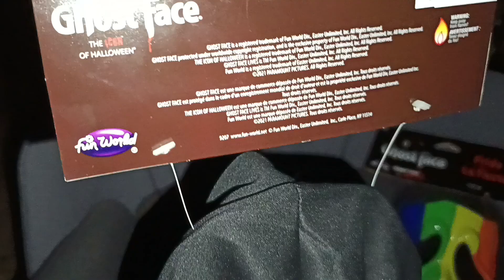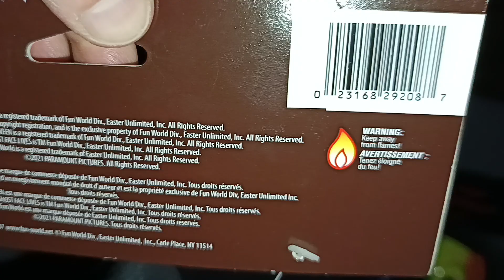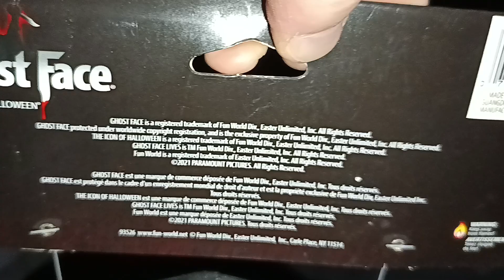MY GHOSTFACE COLLECTION PART 26 BY FUN WORLD